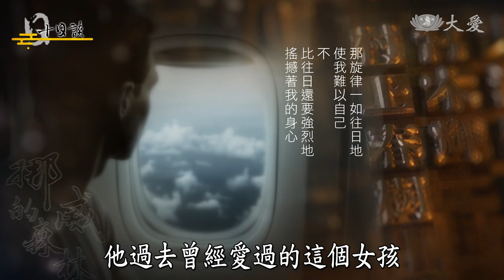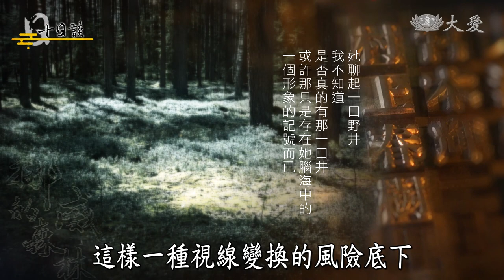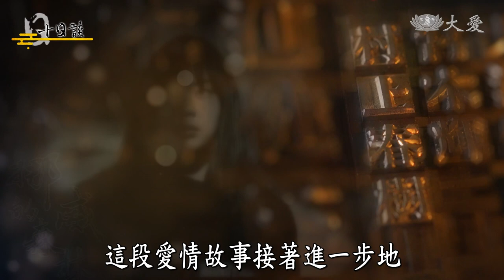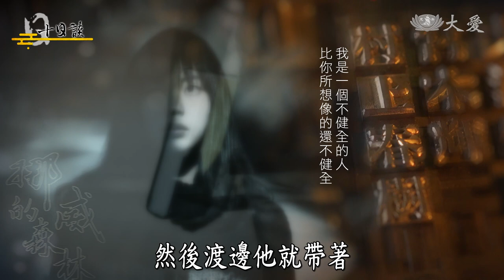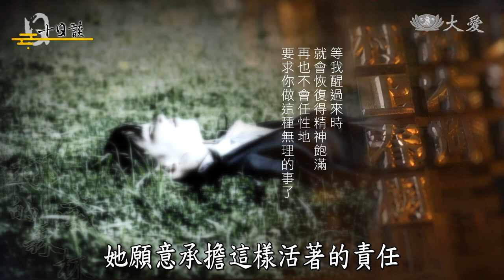【楊照十日談】村上春樹 | 最哀傷也最暢銷的【挪威的森林】 20230910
村上春樹最暢銷的小說【挪威的森林】，曾將創下一年內銷售400萬冊的輝煌紀錄，這部作品也是他最哀傷的創作。主持人楊照形容，這是一本看似浪漫，實則悲傷至極的故事。
如同掉入森林邊緣的一口井，你在裡面絕望地等待死亡，面對生命的流失，是多麼恐怖的一個景象。楊照說，這整部小說乃至於貫穿了村上春樹作品最重要的關懷，就是要一直提醒我們，人生真的就是如此，太多時候，突如其來的打擊，就像把你丟進到那個井裡面去，你怎麼辦呢？